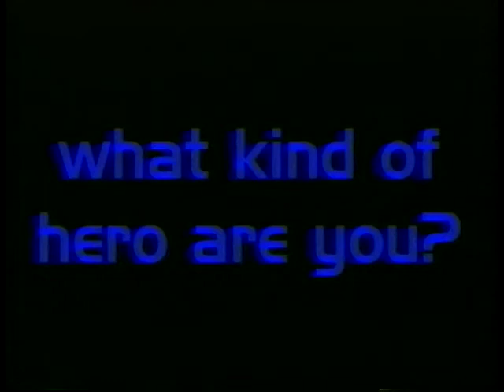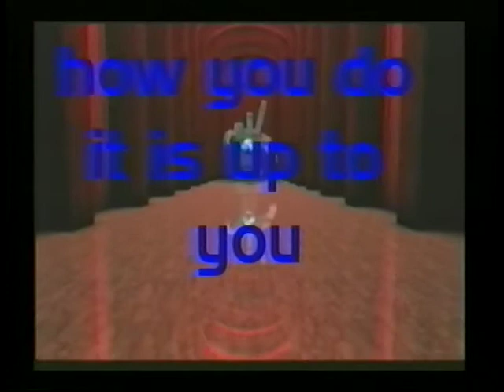Deus Ex Trailer [VHS Quality]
RAW file

Interested in Alpha/Beta stuff from Deus Ex?
Not interested? Stay for the community or say Hi!